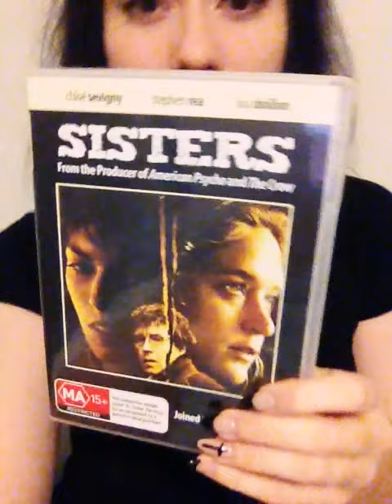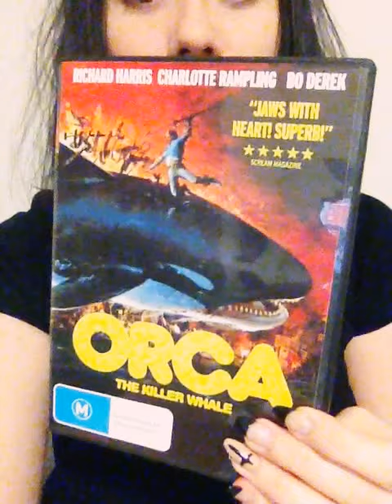The Horror Purchase Videos - Mail Box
What I ordered from JB HIFI online.
First time I actually purchased movies online.

I've only seen The people under the stairs. The rest I purchased based on covers (I'm not the only one that does that right?) and plot, except for Sisters which is based on the 1973 film.